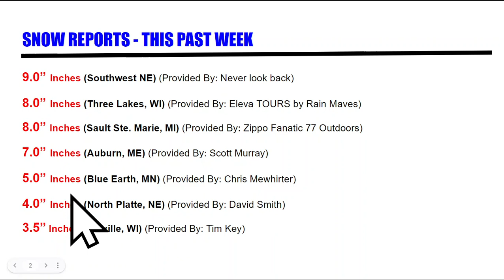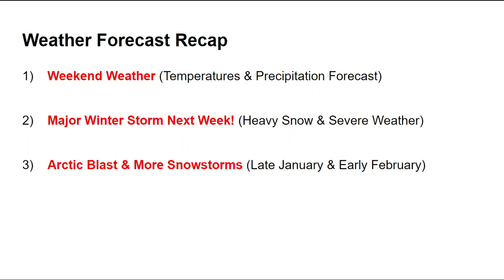This Massive Storm Just Took A STRANGE Turn... WOTG Weather Channel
Multiple storm systems will traverse the country, unleashing heavy snow, flooding rain & severe weather through early February.